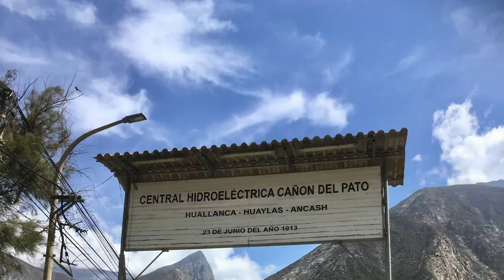Canyon del Pato, Peru, one of the BEST MOTORCYCLE ROADS in the World // Cañón del Pato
On today's Motorcycle Therapy, we travel to Peru to ride one of the world's greatest motorcycle roads, The Canyon del Pato (Cañón del Pato). With dozens of tunnels, twisty pavement, and epic scenery, this road should be on your list to ride. Yes, it has been called one of the world's most dangerous roads, but we think it is simply the best.

Canadian author and motorcycle adventure rider, Jeremy Kroeker, rides his Kawasaki KLR 650. He likes this helmet

Canadian motorcycle instructor and adventurer, Elle West, rides her BMW GS 700.

If you feel like dropping some bread in my jar to say thanks for the content, you can do that here, thanks

(When I am travelling, all products on my website will show “out of stock.” I expect to return home October, 2020.)

Please support your local bookstore. But if you must shop online, here are links to my books on Amazon.

Featured book - Motorcycle Messengers 2

Motorcycle Therapy
Through Dust and Darkness
Motorcycle Messengers

More about Jeremy Kroeker:

Jeremy Kroeker is the author of "Motorcycle Therapy: A Canadian Adventure in Central America," and "Through Dust and Darkness: A Motorcycle Journey of Fear and Faith in the Middle East." With his motorcycle, he has traveled to over 30 countries while managing to do at least one outrageously stupid thing in every one.

He is from Canmore, Alberta, Canada.

Intro and outro music, Bryan Bayley and the Circus. Used with permission.
Background music, Bryan Bayley.

Some gear we use:
Communication system
Jeremy wears this helmet
Tough point and shoot camera